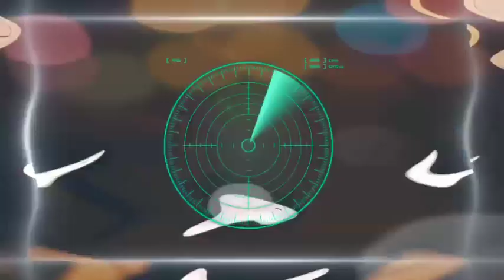cocomelon intro logo edit effects fanny please